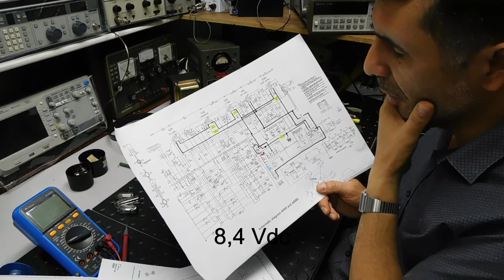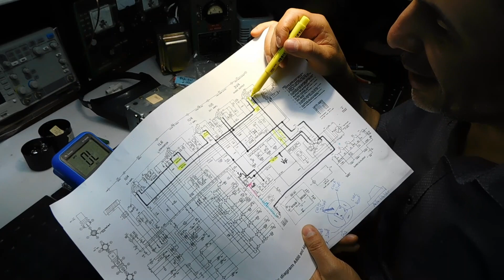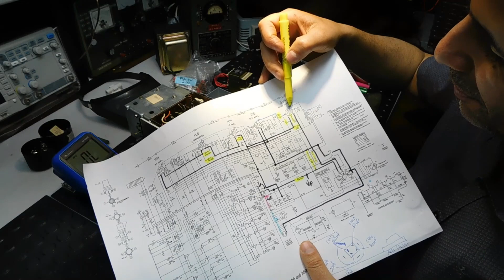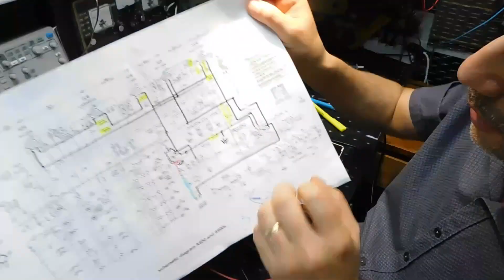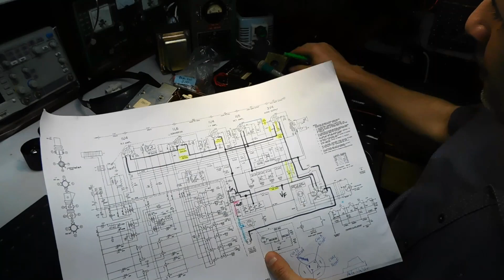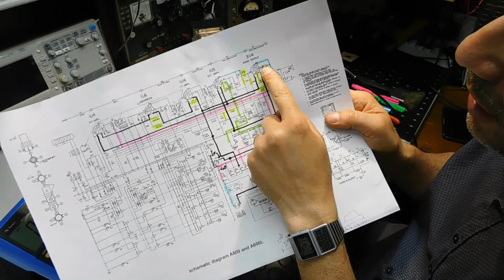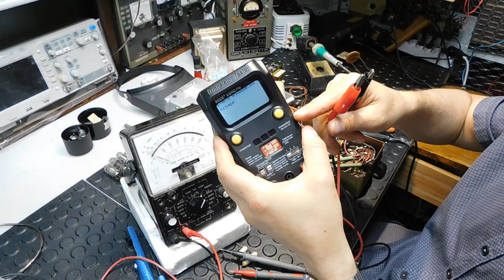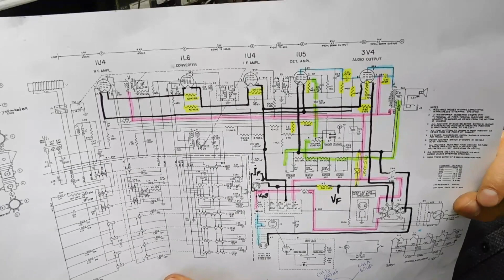ANÁLISE DA SAÍDA DE AUDIO (10ª Parte)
ZENITH TRANS-OCEANIC A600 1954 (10ª Parte)
Link para todos os vídeos: